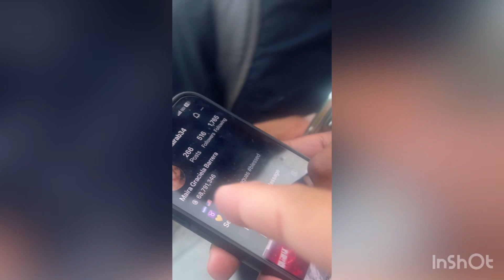Welcome to knots ￼